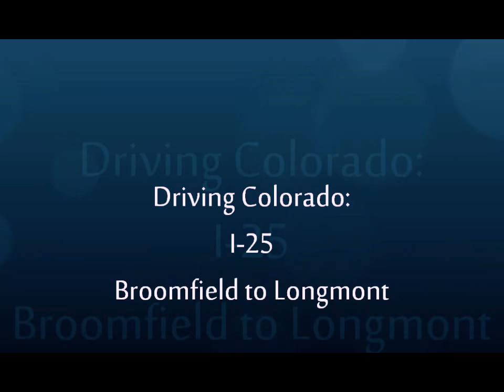Driving Colorado: I-25 NB / 136th to Hwy 66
136th north to Highway 66 and then back again.